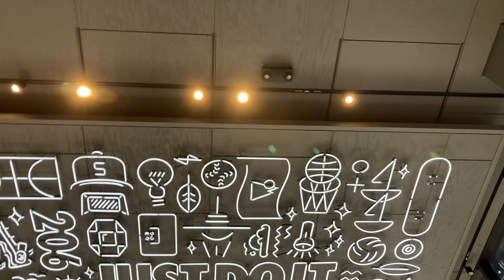First SNKRS PASS Win (Lots Of Retros Sitting)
I haven't made a video in a while this sneaker game has been giving me the blues but I finally got a dub on the snkrs pass at my local Nike store

we saw a ton of the recent releases sitting on shelves this is definitely a great time to stock up on your favorite retos